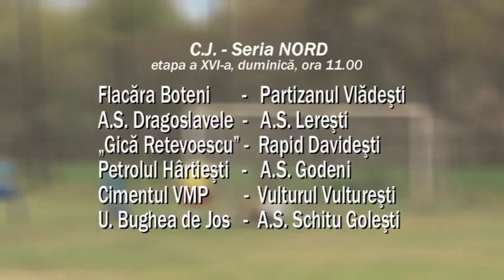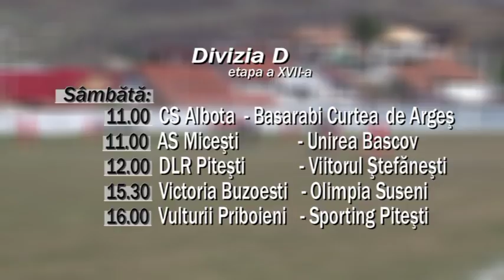jurnal 10 03 2007 sp 3 fotbal avancronica cj nord si div d bogdan burhan